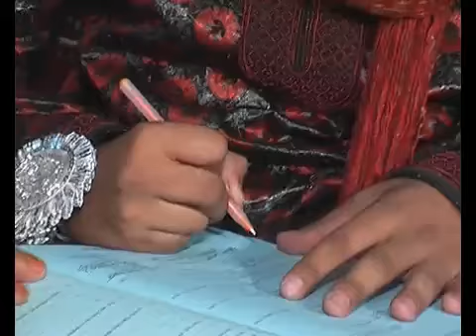Gaye Holud of Sazib & Nijhum Part: 05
Gaye Holud of Sazib & Nijhum
Part: 05
Year: 2011
Old is Gold Collections
-Nurul Islam Jaky